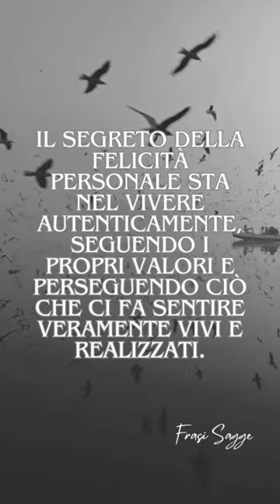IG: ‎@Frasi.sagge.2023 shorts vita emozioni amore